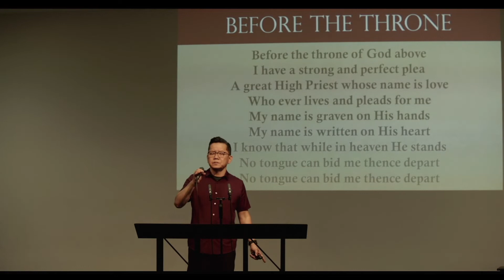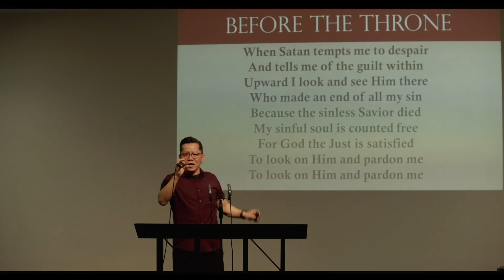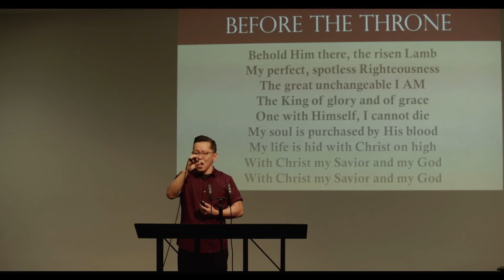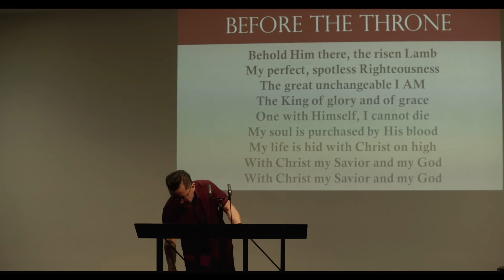God's Mothering Heart 050522